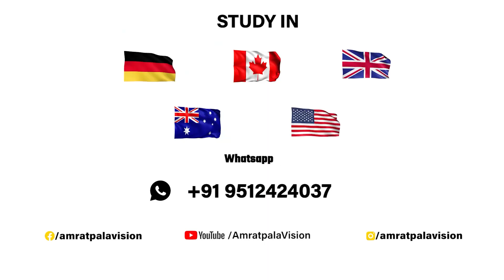Canada Spouse Visa Approved - Visa Surprise | Happiness Overloaded | Amratpal A Vision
Canada visa consultant in Gujarat,
Canada visa consultant in Ahmedabad,

how to get canada student visa approved for indians,
canada students visa problems,
when punjabi get visa,
when punjabi get canada student visa,

how to get student visa for canada,canada student visa,
canada student visa after 2 years gap,
canada student visa with long gap,
canada student visa after 2 years wasted,